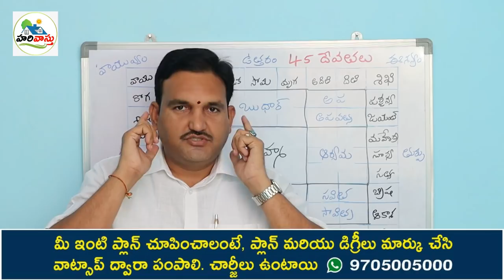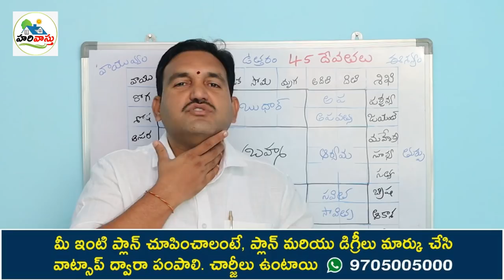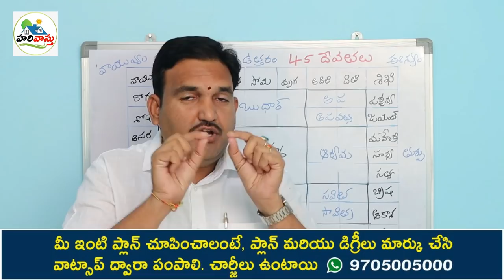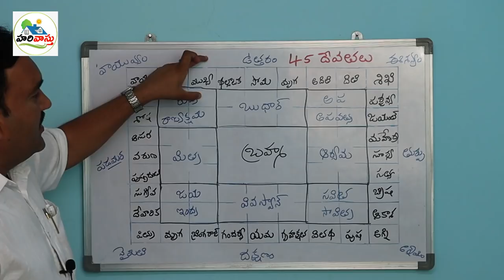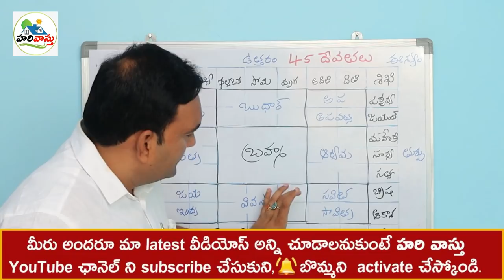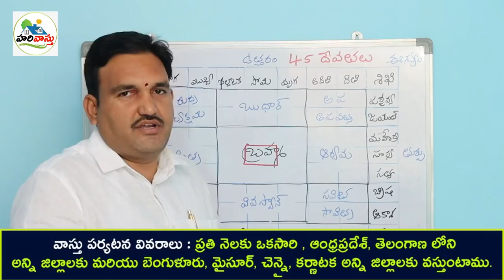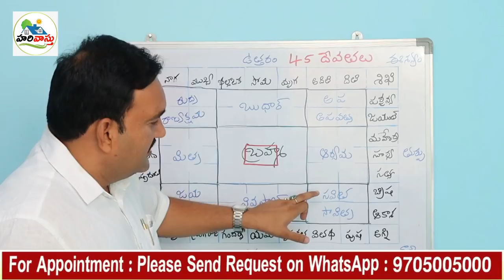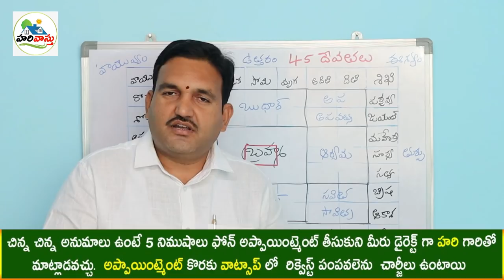45 దేవత స్థానాలు | 45 vastu devatalu | vastu gods | devata sthanalu and names | vastu purush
184👉 Please Watch  ► 45 దేవత స్థానాలు | 45 vastu devatalu | vastu gods | devata sthanalu and names | vastu purush

45 vastu devatalu
45 Devta of Vastu Purush Mandala
45 devtas in vastu purush mandal
intlo 45 devata stanalu ekkada
45 దేవతలు వారి స్థానాలు,
hari vastu 45 devatas places in home